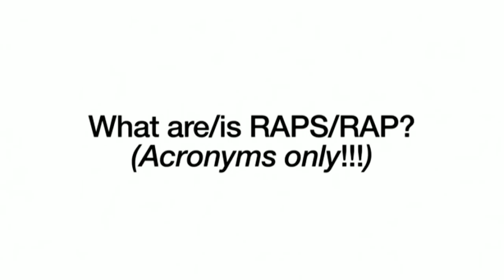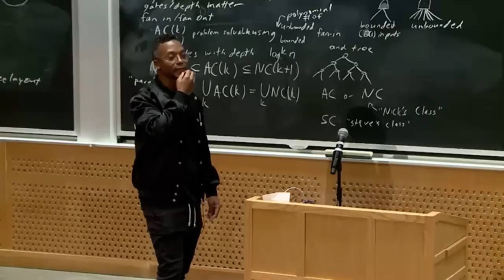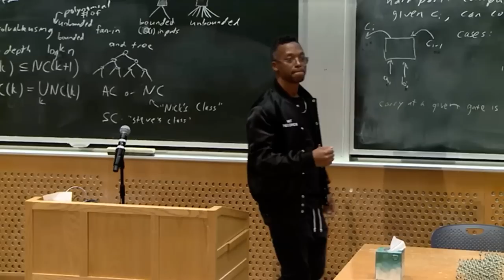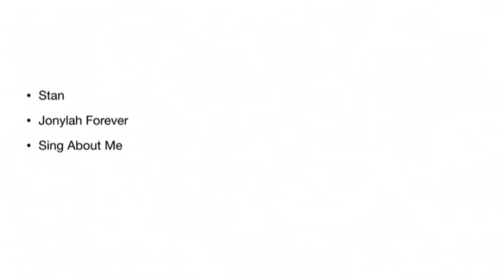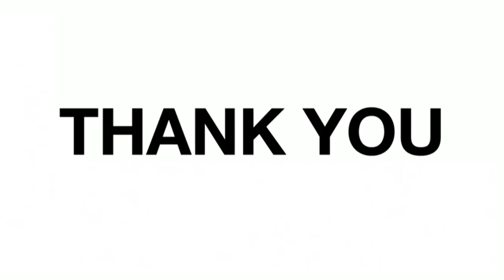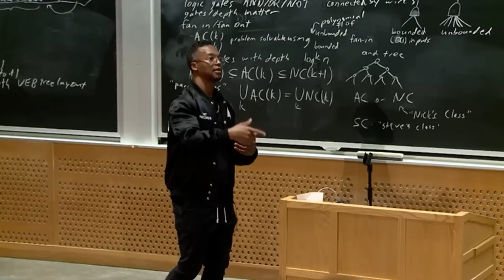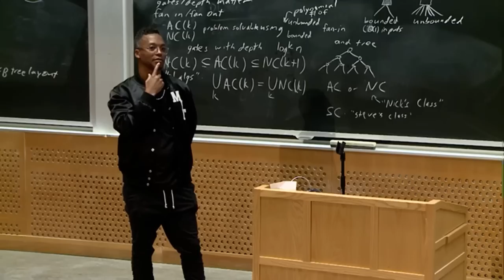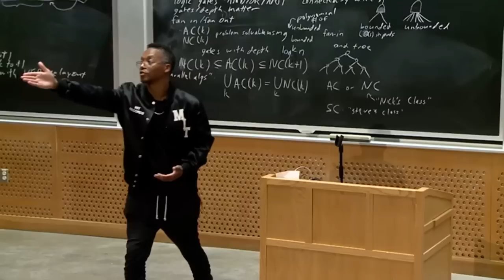Lupe Fiasco's "Rap Theory and Practice" Course Overview and Q&A at MIT (11.30.22)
Lost the first few minutes, my bad. Assuming and hoping MIT will upload this as well, but wanted to record and share just in case they didn't.

Lupe said the plan is for this course to be available via MIT's OpenCourseWare (recorded and free online).

The Q&A begins around the 44 minute mark.